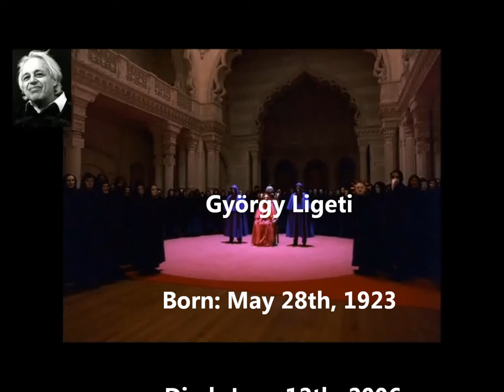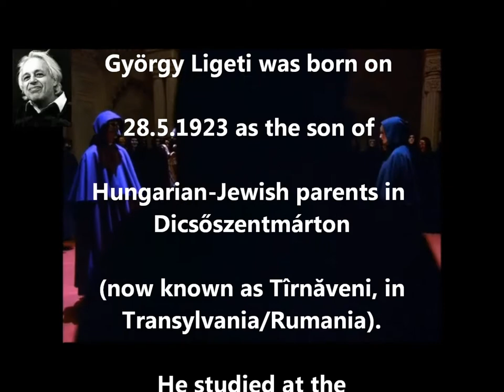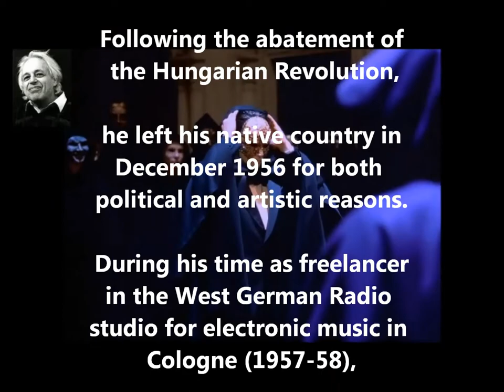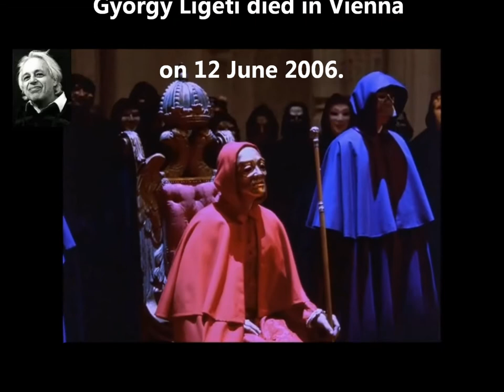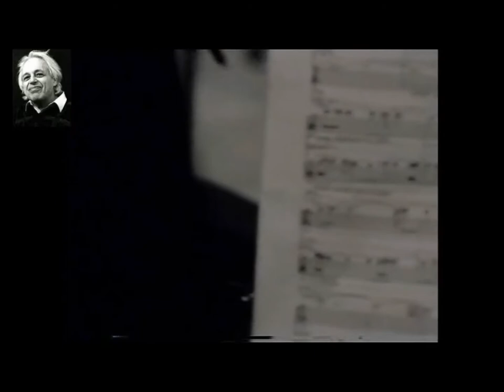György Sándor Ligeti 2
Ligeti werd geboren in een kleine provinciestad in Transsylvanië, in een gebied dat bij het Verdrag van Trianon, na de Eerste Wereldoorlog, bij Roemenië was gevoegd. De bevolking was echter overwegend Hongaars. Zijn Hongaars-sprekende ouders behoorden tot de kleine Joodse gemeenschap in het stadje. György Ligeti kreeg zijn eerste piano-onderricht op dertienjarige leeftijd. Een jaar later voltooide hij zijn eerste kleine composities, in de stijl van Edvard Grieg. In 1941 verhuisde Ligeti met zijn ouders naar Cluj, waar hij zich inschreef aan het conservatorium om er muziektheorie en orgel te studeren bij de componist Ferenc Farkas. In 1943 kwam een abrupt einde aan Ligeti's studie. De jonge joodse componist werd opgepakt en naar een werkkamp gestuurd. Hij overleefde, maar zijn vader en broer niet: de nazi's vermoordden bijna zijn hele familie. Zijn moeder en hijzelf waren de enige overlevenden.
Na de oorlog zette Ligeti in 1945 zijn muziekopleiding voort aan de Ferenc Liszt-Akademie voor muziek van Boedapest waar hij muziektheorie en compositie volgde bij Ferenc Farkas, Pál Járdányi en Sándor Veress.
Na zijn afstuderen in 1949 deed Ligeti een jaar lang onderzoek naar Roemeense volksmuziek. In het communistische Hongarije van na de Tweede Wereldoorlog stuitte Ligeti op veel tegenwerking van de autoriteiten. Ligeti's vroege composities, die vaak vergeleken worden met die van Béla Bartók, brachten hem geregeld in aanvaring met het communistische regime. Zo werd het tiende deel van zijn pianowerk 'Musica Ricercata' verboden omdat het 'te decadent' zou zijn. In 1950 werd Ligeti benoemd tot docent muziektheorie aan het conservatorium van Boedapest. Hij bekleedde dit ambt tot zijn vlucht uit Hongarije naar aanleiding van de Hongaarse Opstand van 1956.
In december 1956, twee maanden na de op bloedige wijze door het Sovjetleger neergeslagen revolte in Hongarije, vluchtte Ligeti. Het leven en werk van de Hongaarse componist stond lange tijd bloot aan onderdrukking en censuur. Na zijn vlucht uit het communistische Hongarije in 1956 groeide hij desondanks uit tot een gevierd en vooruitstrevend componist, met grote invloed op de hedendaagse muziek. Hij woonde tot zijn dood afwisselend in Oostenrijk en Duitsland en kreeg ook het Oostenrijkse staatsburgerschap.
Voor de spectaculaire ontwikkeling van Ligeti's componeren na 1956 is zijn kennismaking met het werk van Pierre Boulez en Karlheinz Stockhausen in Darmstadt en Keulen van de grootste betekenis geweest. Ligeti vertrok op uitnodiging van Stockhausen naar Keulen, waar hij als freelance medewerker verbonden was aan de studio voor elektronische muziek van de WDR en toenadering zocht tot de groep avantgarde-componisten rond Pierre Boulez, Luigi Nono, Mauricio Kagel en Karlheinz Stockhausen. Anders dan Boulez en Stockhausen heeft Ligeti zich echter nooit op theoretische beginselverklaringen vastgelegd; veeleer was hij geneigd elk bestaand componeersysteem in twijfel te trekken, om daaruit alleen het voor hem zelf bruikbare te behouden. Zodoende heeft zijn muziek vaak nieuwe impulsen gegeven aan het compositorische denken van zijn tijd.
Met het orkestrale werk Apparitions brak hij in 1959 door als componist. In de periode van 1959 tot 1969 verbleef Ligeti hoofdzakelijk te Wenen. Daarnaast gaf hij les bij de Darmstädter Ferienkurse für Neue Musik en was hij als gastdocent compositie verbonden aan het conservatorium van Stockholm. Van 1969 tot 1973 hield Ligeti, die zich ook verdienstelijk maakte als muziektheoreticus en -analyticus, zich voornamelijk op te Berlijn. Sinds 1973 woonde hij in Hamburg waar hij tot 1989 compositieles gaf aan de Staatliche Musikhochschule.
Zijn compositie 'Atmospheres' uit 1961 werd een van zijn bekendste werken. Het werk kent bijna geen toonsoort, melodie of ritme, maar draait om klankkleur. Ook zijn Requiem (1965) is daarop gebaseerd. Vanaf de jaren zeventig speelde melodie een belangrijkere rol in Ligeti's werk. Hij verwierf faam met zijn opera Le Grand Macabre (1978).
Ligeti ontving talloze bekroningen, waaronder in 1990 de Grote Oostenrijkse Staatsprijs en in 1993 de Ernst von Siemens Muziekprijs. In 2004 kreeg Ligeti de Zweedse prestigieuze Polar Music prijs. György Ligeti is op 12 juni 2006 na een lange strijd tegen ziekte op 83-jarige leeftijd overleden in Wenen. Hij liet zijn vrouw Vera en zoon Lukas (eveneens componist) achter.